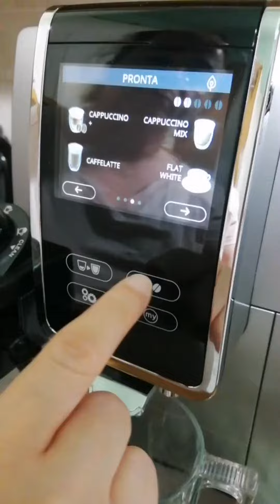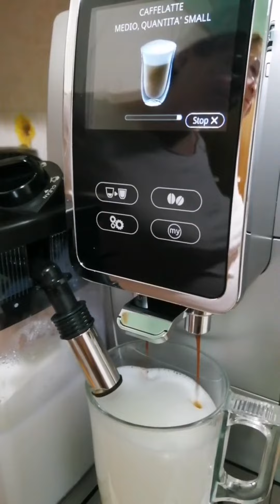Delonghi Dinamica Plus,come preparare il caffè latte in modo semplice e veloce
In questo video vi mostro come preparare il caffè latte in modo semplice e veloce,con la macchina super automática delonghi dinamicaplus buona visione.